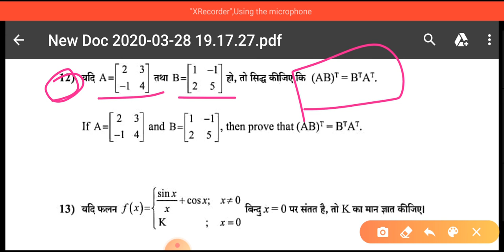RBSE CLASS 12TH CHAPTER 3 Miscellaneous Q.16 to 20 matrix